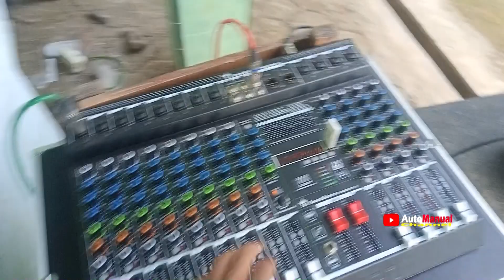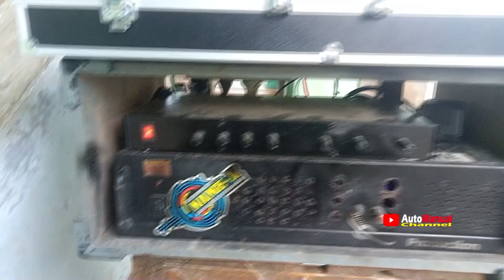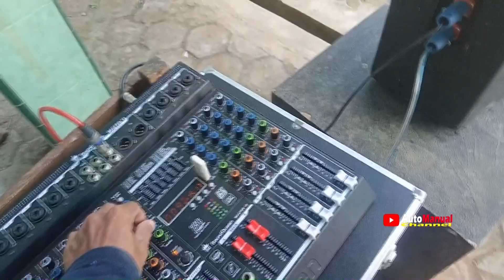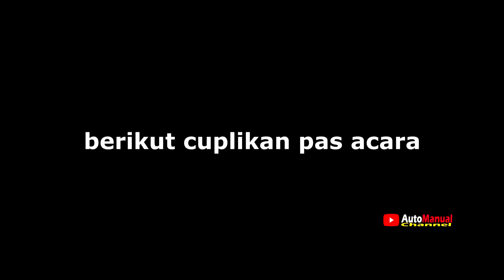cek sound di lokasi pakai musik dj kena teguran hak cipta || sound mini wani ngeyel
dari cek sound sampai acara || alhamdulillah acara lancar ||sound mini wani ngeyel